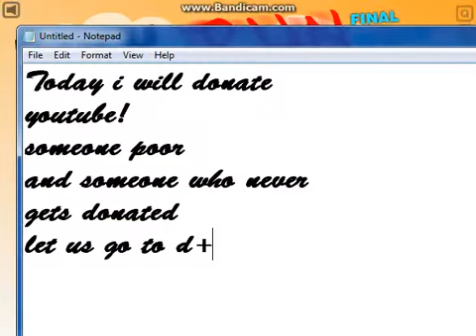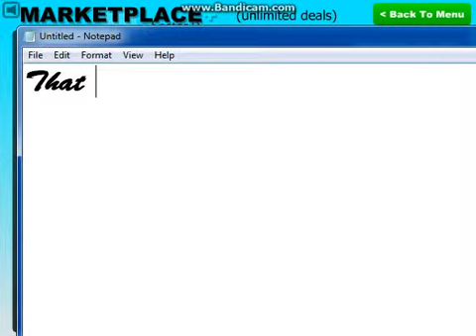Stick Run Random Donating (Part 5)